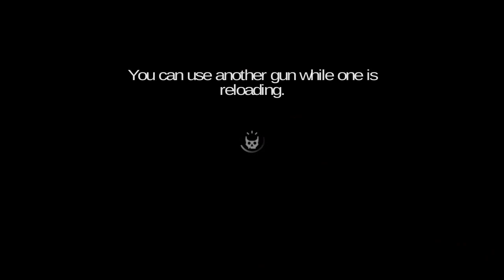The Zombie Gundead Stages 1-21 & 1-23 HD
Playing The Zombie: Gundead Android app; clearing stages 1-21 and 1-23.

The game being used for this video is The Zombie: Gundead on Android. Fair use / fair dealing for comment/criticism or research is permitted (and shown here) under copyright legislation around the world, including but not limited to Section 107 of the Copyright Act 1976 (US) and Section 41 of the Copyright Act 1968 (Australia).